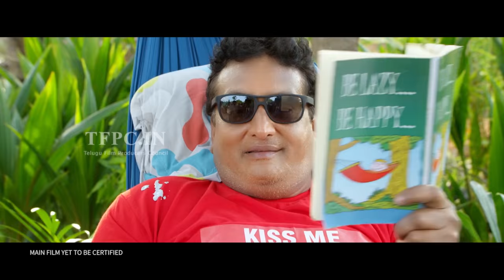Eedu Gold Ehe Theatrical Trailer | Sunil, Sushma Raj and Richa Panai | TFPC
EeduGoldEhe Telugu Movie Produced by Ramabrahmam Sunkara. directed by Veeru Potla. music by Mani Sharma. starring: Sunil, Sushma Raj and Richa Panai.